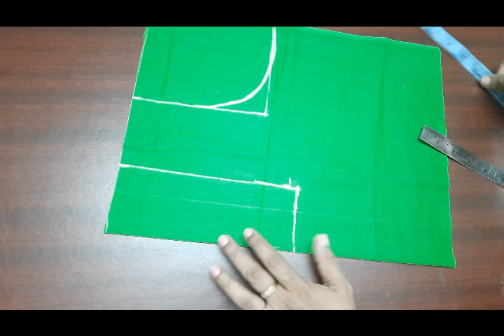katori blouse cutting and Stitching / simple and easy method of stitching